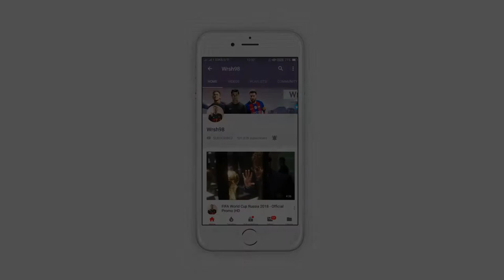Premier League Goals & Highlights- week 6 (2018/19)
Premier League goals and highlights for week 6 of 2018/19

Sat. Sept 22 2018 Games:

Fulham vs Watford- 1-1
Burnley vs AFC Bournemouth- 4-0
Cardiff City vs Man City- 0-5
Crystal Palace vs Newcastle United- 0-0
Leicester City vs Huddersfield Town- 3-1
Liverpool vs Southhampton- 3-0
Man Utd. vs Wolverhampton- 1-1
Brighton & Hove vs Tottenham- 1-2

Sunday 9-24-18

West Ham vs Chelsea- 0-0
Arsenal vs Everton- 2-0